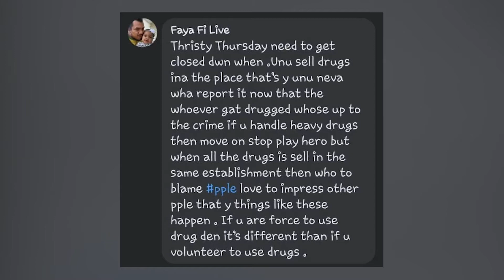Police Investigating Despicable Video of Woman at Nightclub | PT 1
A disturbing video emerged over the weekend, showing a partially nude woman at one of Belize City’s popular nightclubs: Thirsty Thursday. The video has become a cautionary tale for women who go to these nightclubs as it is believed that the woman in the video was possibly drugged. The Police Department has launched an investigation into the disparaging video.  The owner of Thirsty Thursday posted on Facebook (quote) “Firstly by whoever may have drugged her and secondly by those who film her Thirsty's has had a good 13 years of existence and our track record is unblemished. We are extremely sorry for what took place on Friday night and are glad that we had customers with training who assisted the police and our manager in dealing with the situation. To the person or persons who did this, I say to you that you are the scum of the earth. Let me say that if the relevant authority decides to conduct an investigation we will 100% support it. Your patronage is not welcome at Thirsty Thursday and if we find out who you are we will attempt to have you incarcerated.” (End of quote) Rosado told Love News today that his management team and staff intervened when the woman was seen acting strange.